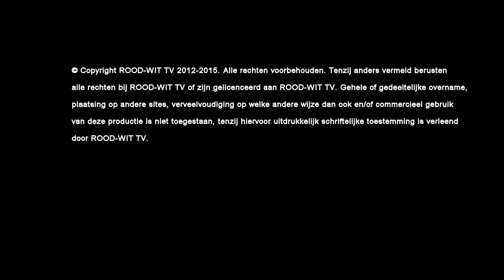Rood-Wit TV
© Copyright ROOD-WIT TV 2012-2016. Alle rechten voorbehouden. Tenzij anders vermeld berusten alle rechten bij ROOD-WIT TV of zijn gelicenceerd aan ROOD-WIT TV. Gehele of gedeeltelijke overname, plaatsing op andere sites, verveelvoudiging op welke andere wijze dan ook en/of commercieel gebruik van de op dit kanaal geplaatste video's  is niet toegestaan, tenzij uitdrukkelijk schriftelijke toestemming is verleend door ROOD-WIT TV.
Voor meer informatie over het verkrijgen van toestemming kunt u een bericht sturen via de facebookpagina van Rood-Wit